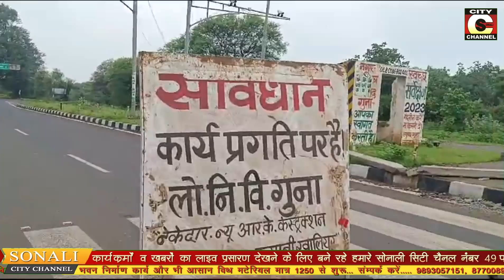|| गुना में रोड चौड़ीकरण का कार्य शुरू, बारिश के मौसम में दुर्घटना की आशंका बढ़ी || 31.07.2024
हमारे गुना नगर में रोड चौड़ीकरण का कार्य प्रारंभ हो चुका है, जो कि शहर के विकास और यातायात सुविधा के लिए अत्यंत आवश्यक है। यह कार्य भगत सिंह कॉलोनी पुलिस चौकी के पास किया जा रहा है।

हालांकि, यह कार्य ऐसे मौसम में हो रहा है जब बारिश का मौसम है, और इस मौसम में रोड निर्माण कार्य के दौरान दुर्घटनाओं की आशंका बढ़ जाती है। लाल मिट्टी की सड़कों पर फिसलन के कारण विशेष रूप से दो पहिया वाहन चालकों के लिए यह स्थिति अत्यधिक खतरनाक हो सकती है।

नगरवासियों की सुरक्षा को ध्यान में रखते हुए प्रशासन से अनुरोध है कि इस कार्य को सुरक्षित और सुचारू रूप से संपन्न किया जाए, ताकि कोई भी अप्रिय घटना घटित न हो।